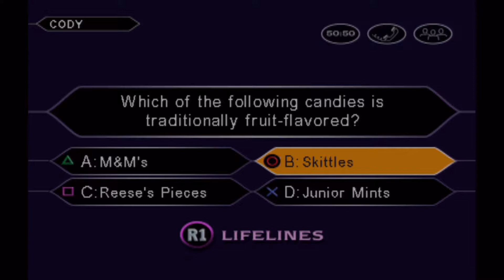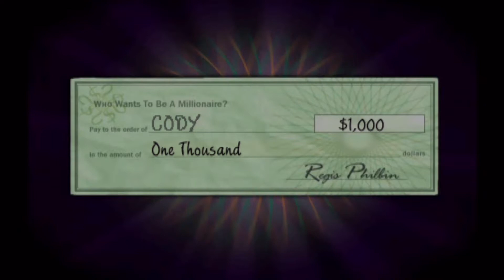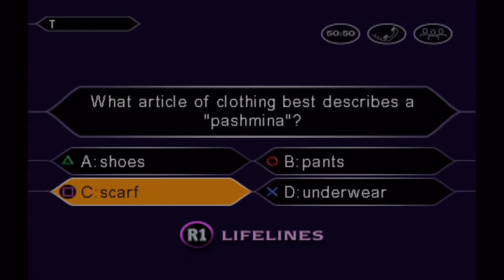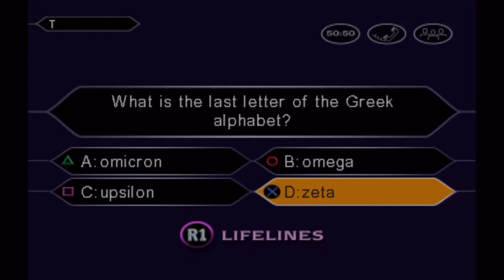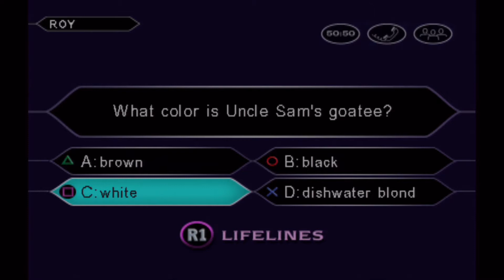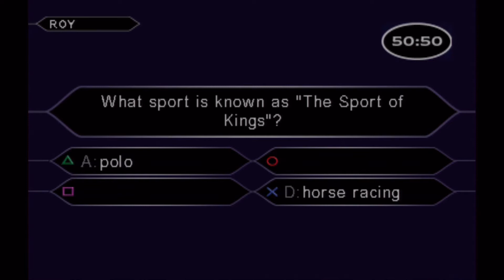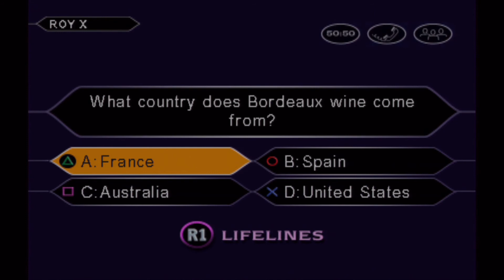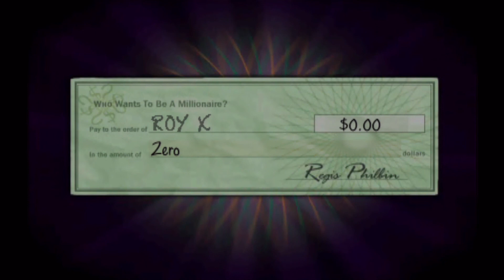Who Wants to be a Millionaire? - $1000 Question | Those Crazy Gamers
Three geniuses play a trivia game.